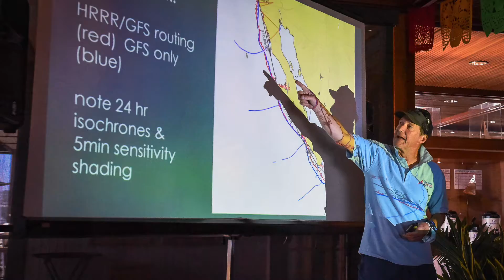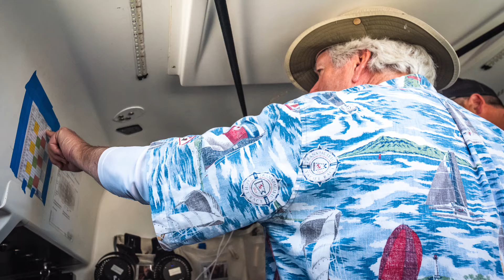2022 San Diego to Puerto Vallarta Race Compilation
Photos and video from the 2022 PV Race hosted by San Diego Yacht Club.